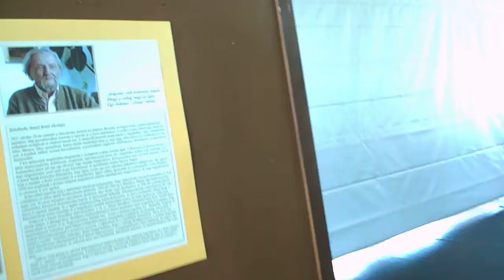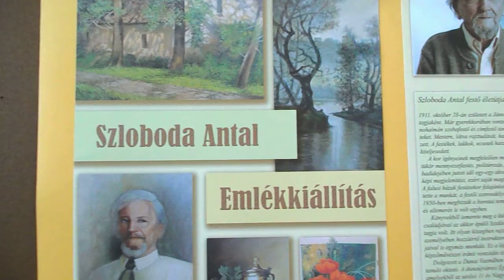Szloboda Antal kiállítása